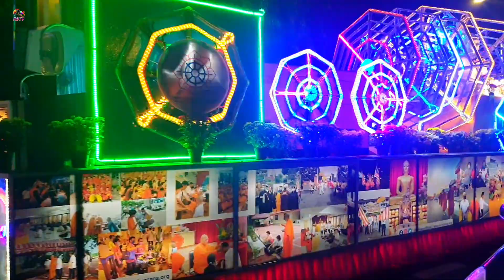Wesak Day 2023 (2566 BE) Parade at Petaling Jaya by Chempaka Buddhist Lodge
This is the Wesak Day Parade at Petaling Jaya, Selangor, on the 5th May 2023 organized by the Chempaka Buddhist Lodge, which marks the year 2566 BE. The parade also saw the participation of floats from other Buddhist organisations. The parade started from the premises of the lodge before heading to the Taman Bahagia LRT Station, then onwards to SS2 before returning to the lodge, passing by the Atria Shopping center.